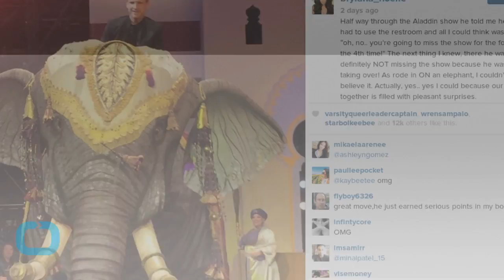MTV's Rob Dyrdek Takes His Disney Proposal to the Next Level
Rob Dyrdek is an entrepreneur, professional skateboarder, and reality TV star. If you've ever watched any of his reality shows, like MTV's Fantasy Factory, you know he has a flair for doing everything a little bit over the top. He took things to a whole new level over the weekend, when he proposed to his girlfriend, Playboy model Bryiana Noelle, at the Aladdin Show at Disneyland. Rob shared his sweet proposal story with fans on Twitter and Instagram, revealing every step of the surprise, which started with him sneaking out "to go to the bathroom" during the performance.